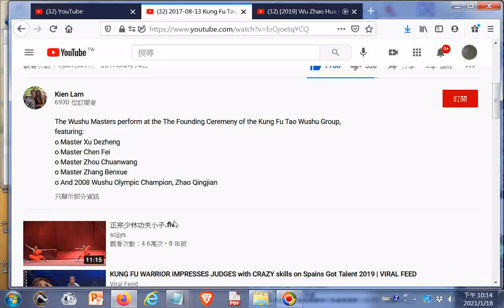2017-08-13 Kung Fu Tao Founding Ceremony - Wushu Masters' Performance - YouTube.htm20210118 +網址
閩南語讀經影片合輯